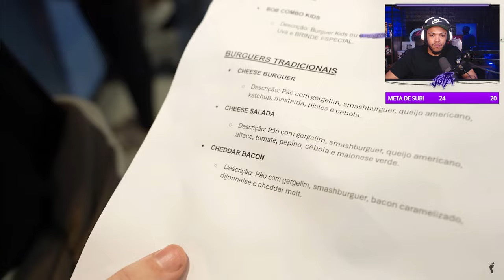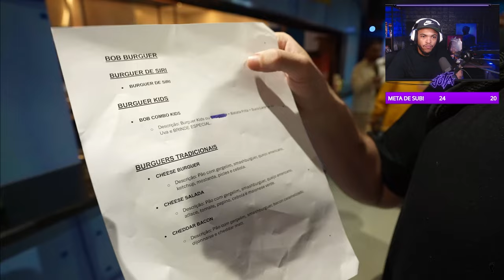Novo Restaurante da Masterchef Heaven em SP I Restaurante do Bob Esponja | Cortes Jota Jogadas